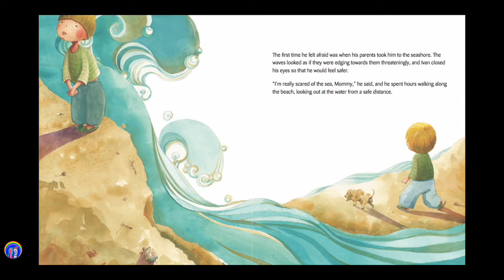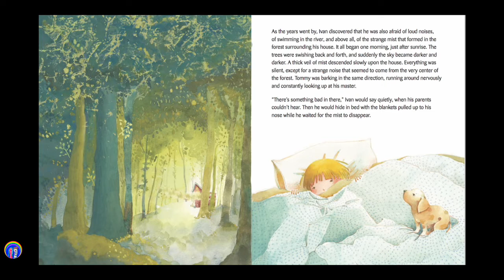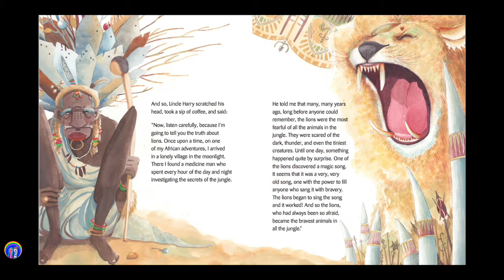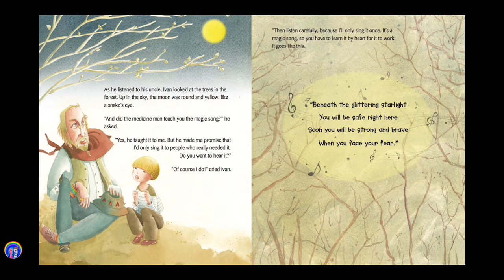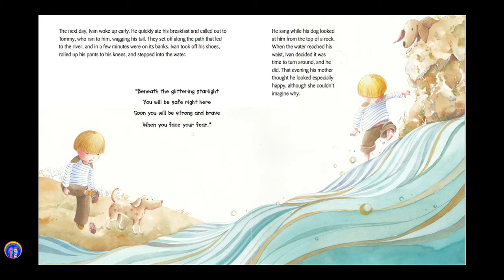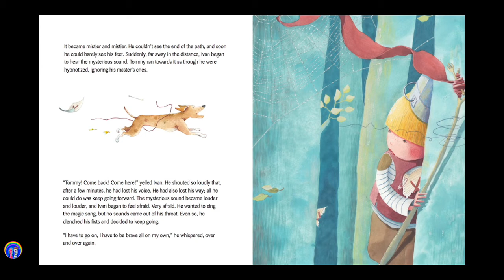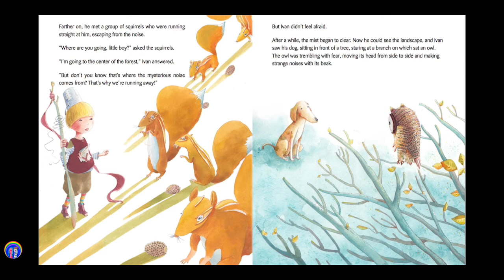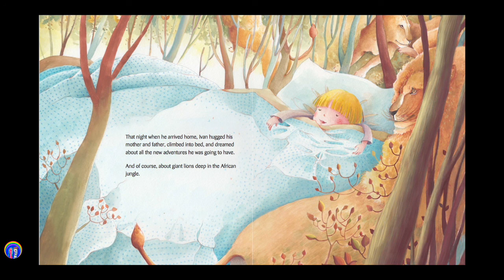Overcoming Fear for Kids | Connecting with Your Inner Power | Social Emotional Learning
Annie & Rocco read, "Ivan's Fear," by Ariel Andres Almada, illustrated by Cha Coco, translated by Jon Brokenbrow

We love this beautiful book about using music and mantras to connect with your inner power and overcome fear.  Music and mantras are an ancient technology for healing and teaching kids about this power can serve them for a lifetime.

Winner at the 2014 International Latino Book Awards
Published by Cuento De Luz:
"The sea, mist, loud noises… Ivan’s afraid of everything! And with all those frights and shivers, his dreams of having great adventures and visiting far-away places seem more and more unlikely. But could an unexpected visitor help him overcome his deepest fears? Could an old African song change his life forever?

Ivan’s Fear is an inspiring tale about the bravery we need in order to live our lives with joy and happiness. It is a journey to the very center of our hearts, which will give us the courage and bravery to face up to any obstacle that stands in our way."